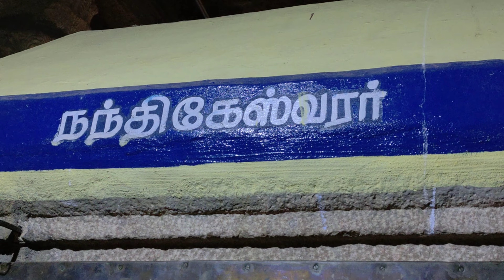செப்பறைஅழகியகூத்தர் ஆனித்திருவிழாசுவாமிஅம்பாள்குதிரைகிளிவாகனத்தில்எழுந்தருளிகாட்சிநடைபெற்றது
செப்பறை தாமிரசபை அருள்மிகு சிவகாமி அம்பாள் சமேத அருள்மிகு அழகியகூத்தர் திருக்கோவிலில் இன்று ஆனித் திருவிழா இரண்டாம் நாள் சுவாமி அம்பாள் குதிரை மற்றும் கிளி வாகனத்தில் எழுந்தருளி காட்சி அளித்தனர் 🙏🏻🙇🏻‍♂️